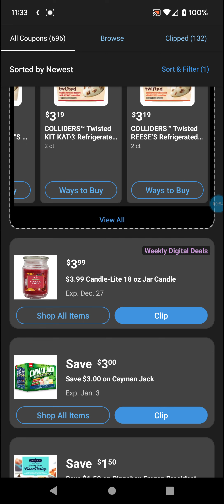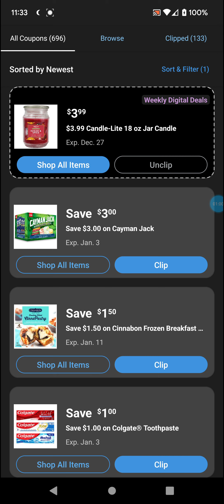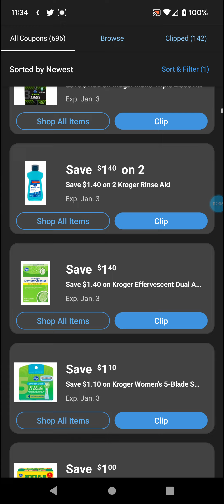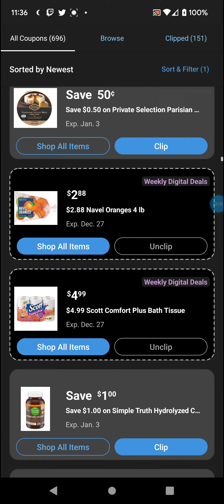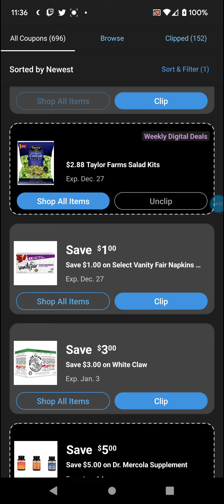Dillon's Digital Coupons 12-21-22